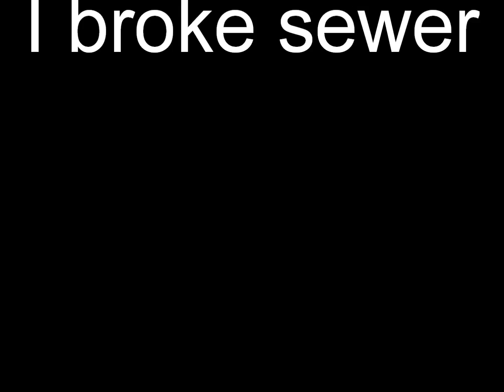Sewer's New body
So in this video I changed  the body of my RC Sewer to a Subaru. This body is the first body I ever painted.